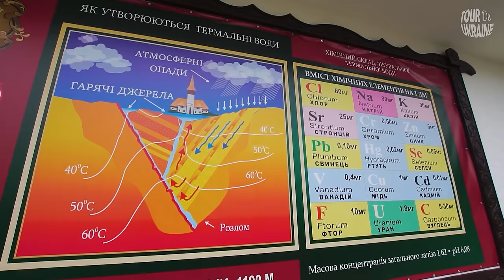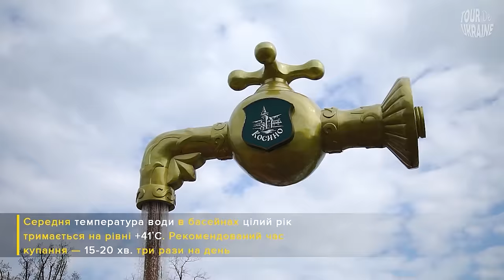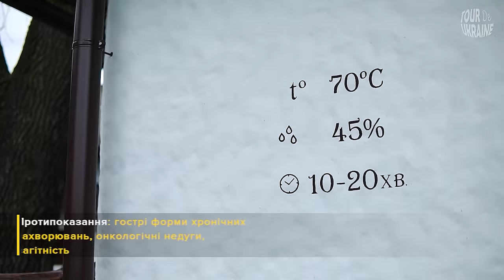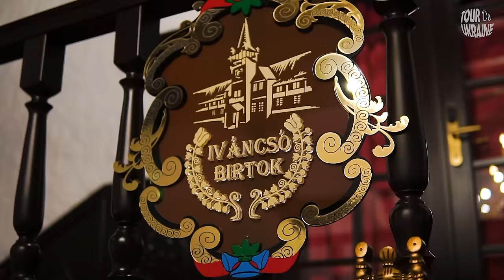Мінеральні ЛУМШОРИ і гаряче КОСИНО | цілющі та геотермальні курорти Закарпаття | медичний туризм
Лумшори та Косино - мегапопулярні оздоровчі курорт Закарпаття. Оздоровчий та медичний туризм стає дедалі більше не просто модним, а необхідним, тому ми обділили увагою ТОП цілющі локації, коли складали свій маршрут відновлення на Закарпатті. Ці епізоди повні дійсно живої води із надр щедрої природи вулканічного регіону. А ще звичайно в них чимало цікавих фактів та реальної історії курортів-оздоровниць. Нагадуємо вам ці місця у таке прекрасне, але важке для нас міжсезоння. Тримаймо здоровими своє тіло фізичне та ментальне і нехай прибуде з вами сила для нашої перемоги.
Дякуємо, що залишаєтесь з нами. Нові відкриття попереду!